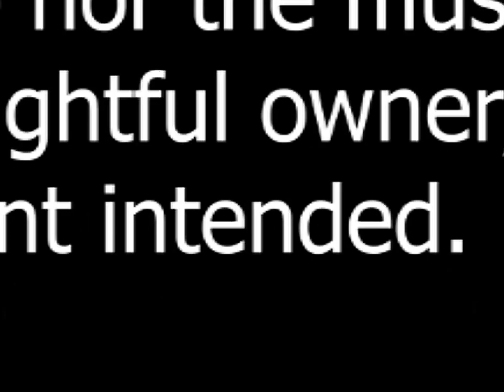Lionel Messi - Paris Willy William | Skills & Goals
Lionel Andrés Messi is once a Millennium footballer and The Greatest Football Legend. I don't think so 'Messi' needs any introduction in any part of the world.

2) FC Barcelona

I have rearranged a few original edits to fit in with the song.

💬Direct on Instagram